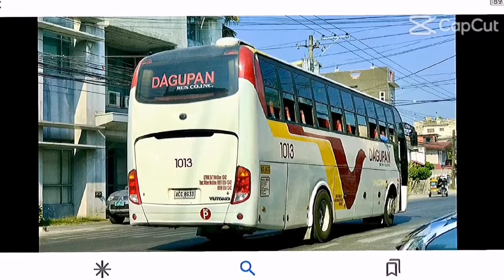Dagupan Bus DJ Good Life x Ela Ela CapCut Template